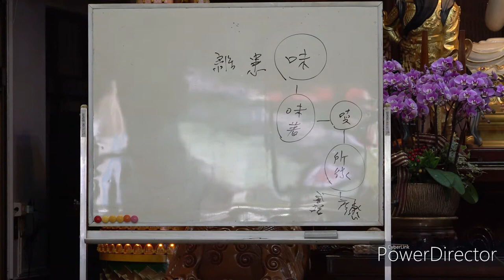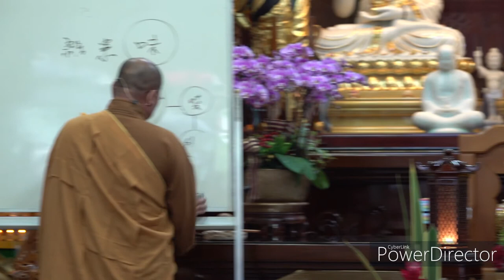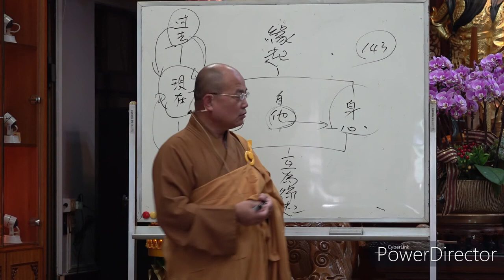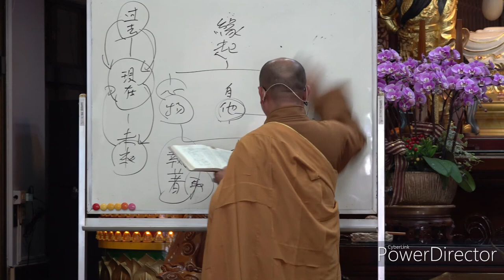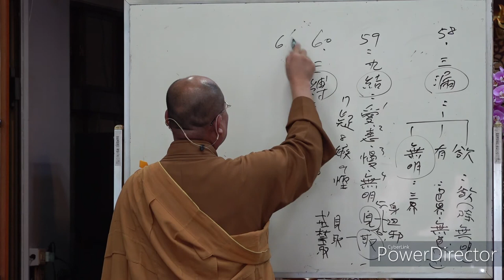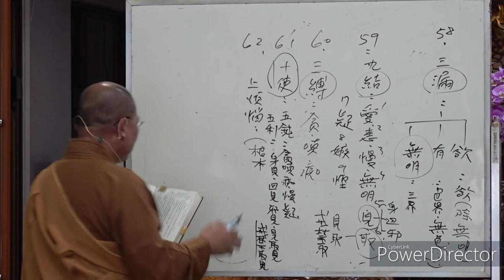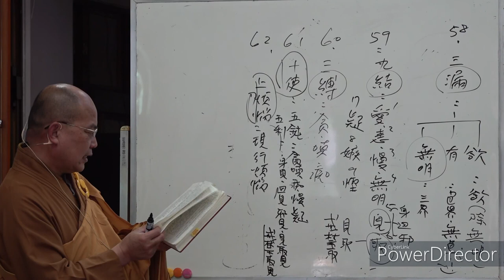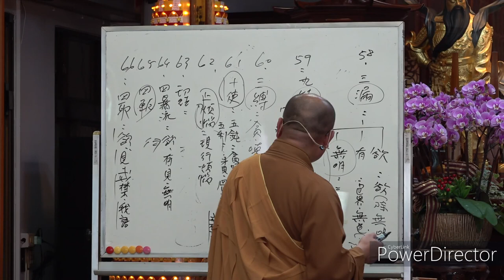雜阿含經會編 上 六入處誦004~如正法師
2022年4月18日  法華寺(台中)
教材：雜阿含經會編 (上) 印順導師
章節：六入處誦第二
頁數：第228-229頁
經次、內文：
如是比丘所說經，若差別者：
云何知、云何見，次第盡一切結，斷一切縛，斷一切使，斷一切上煩惱，斷一切結，斷諸流，斷諸軛，斷諸取，斷諸觸，斷諸蓋，斷諸纏，斷諸垢，斷諸愛，斷諸意，斷邪見生正見，斷無明生明。
「比丘！如是觀眼無常，乃至如是知、如是見，次第無明斷明生」。
時彼比丘聞佛所說歡喜，歡喜已作禮而去。

六入處誦次第 所計經數：59-74經
全經次第 所計經數：237-252經
大正藏 所計經數：